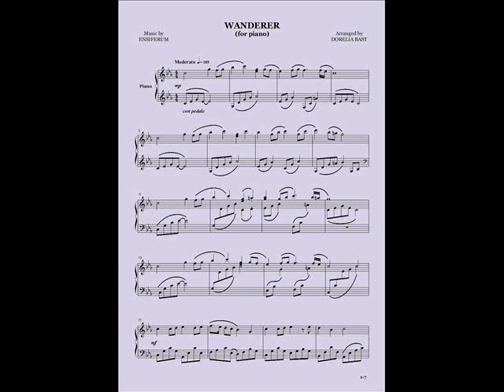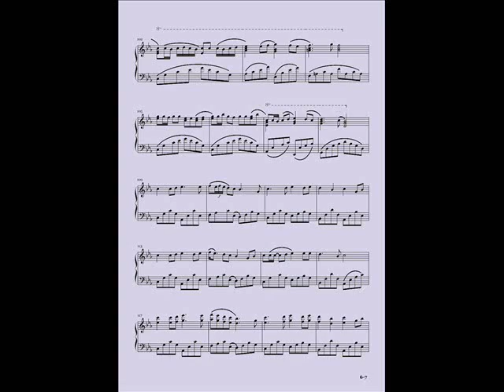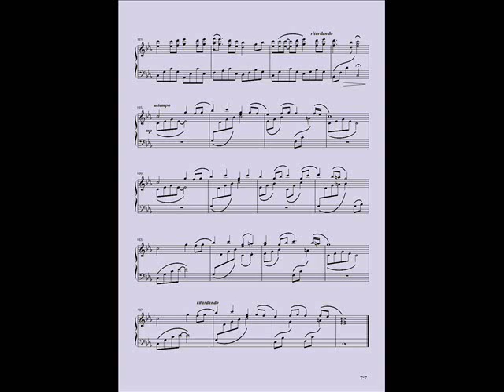Ensiferum - Wanderer - Piano cover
Here is my piano cover of Wanderer (by Ensiferum).

(The first page is turned two bars too early, I don't know why. Sorry about that.)

Original by: Ensiferum
Album: Victory Songs (2007)
Song: Wanderer

Piano arrangement by: Dorelia Bast